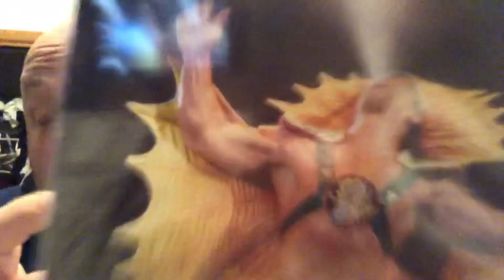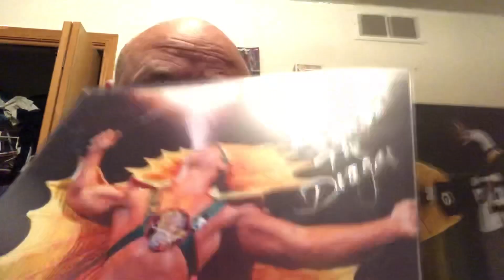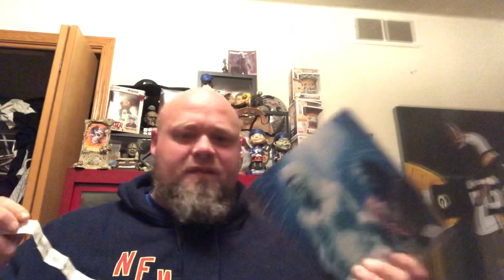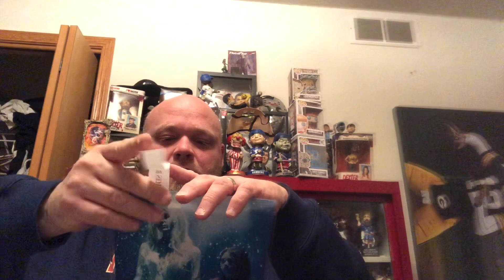Winner day 13 of the 13 days of X MASS DESTRUCTION!